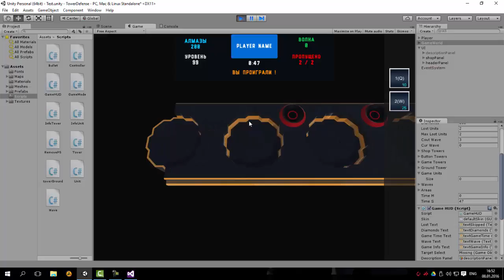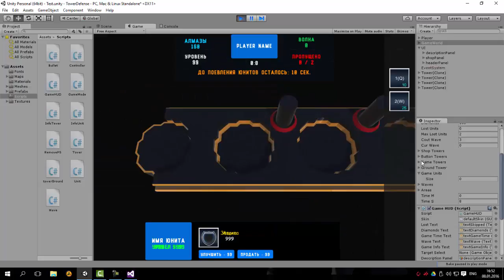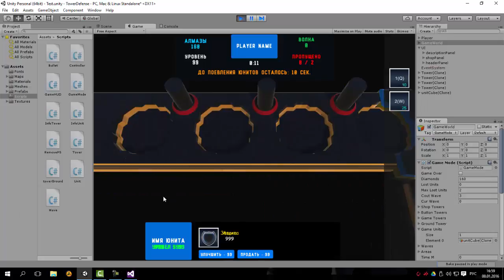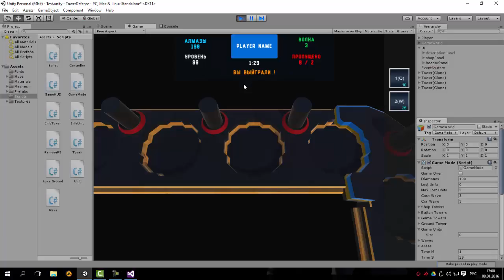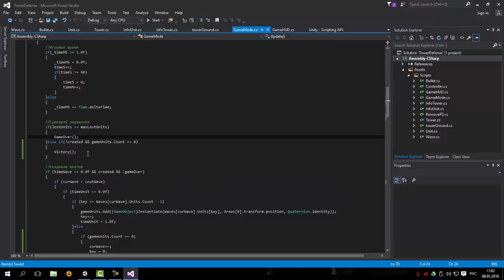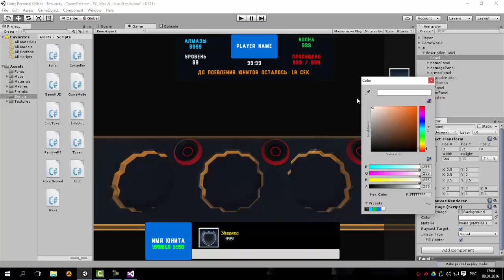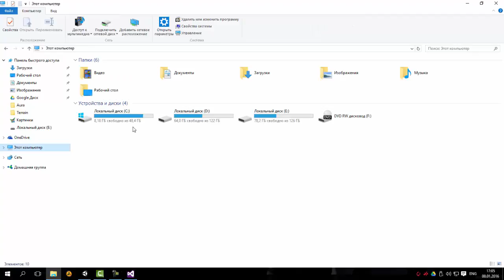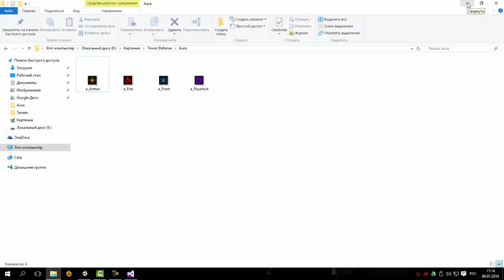Tower Defense 13 - Victory и доработка спавна волн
Дорабатываем создание волн, и делаем метод Victory.
Так же подготавливаем UI для системы негативных бафов.